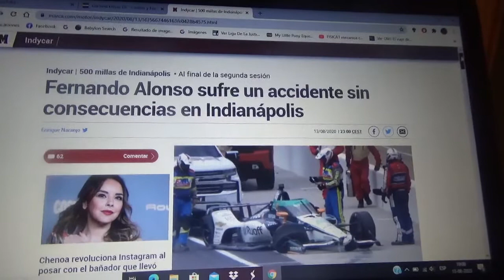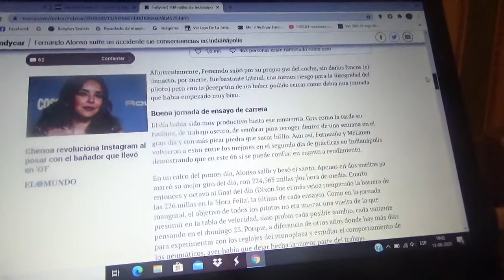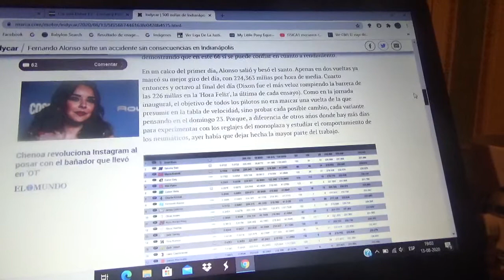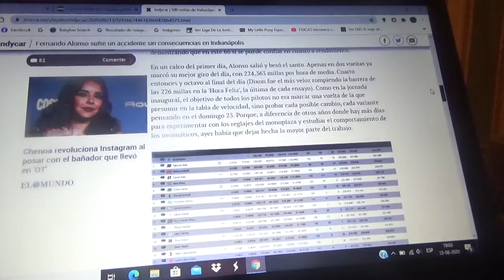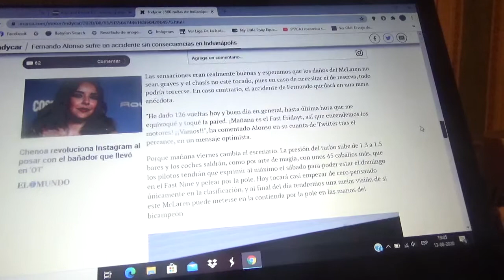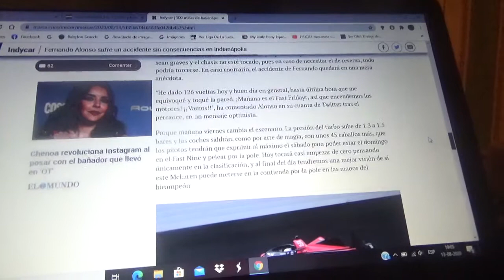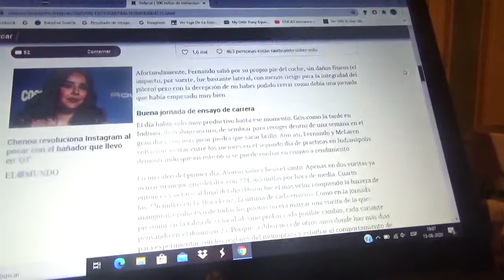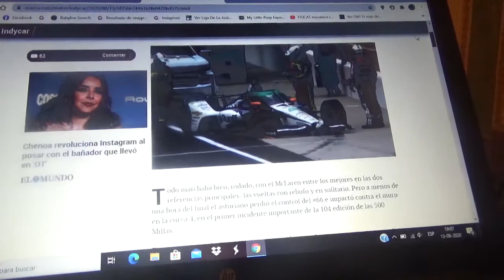Fernando Alonso tuvo un accidente sin consecuencias en los Libres 2 de las Indy 500 2020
Espero que el accidente del asturiano no sea muy grande como el de las 500 Millas de Indianapolis de 2019 que lo hizo quedar eliminado para la carrera del año anterior